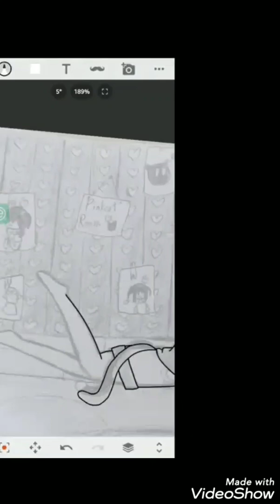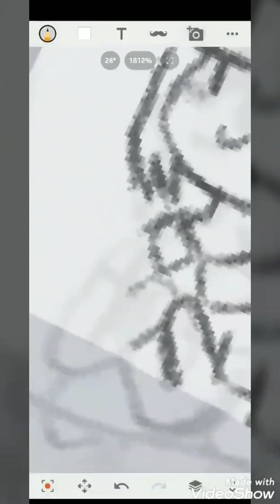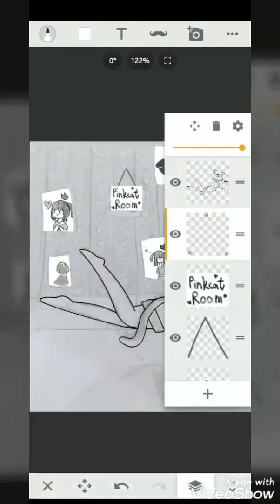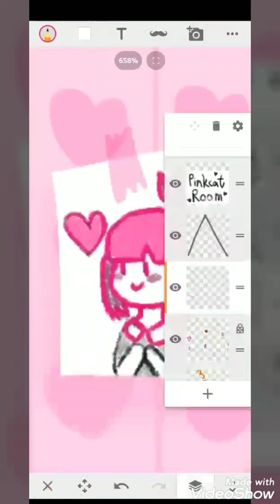Speedpaint my oc,Pinkcat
I almost complete cutting all of my video I recorded in my phone,maybe I will record my video in my computer after I complete all the phone record video.
Pinkcat is a half cat half human creature,she is one of the friend of Mina,also the second friend of her(Because Mina's “first friend” was gone),she love drawing cute stuff,she have the power of making some pink petal,but that wasn't a useful power at all,if she stand near the water,you can find out that her reflection wasn't her,but Bluecat,and Bluecat can move by her own self.